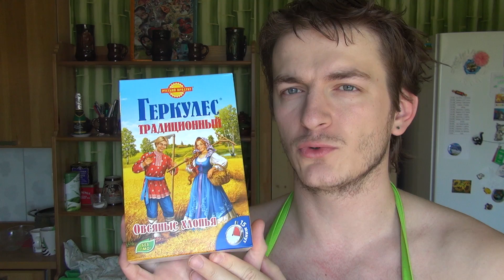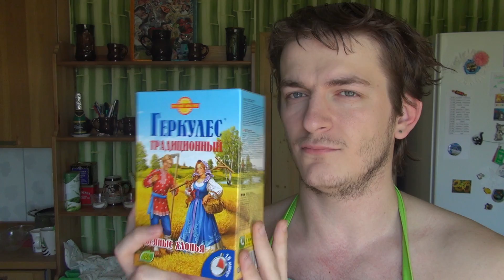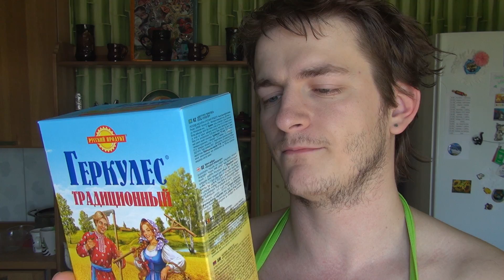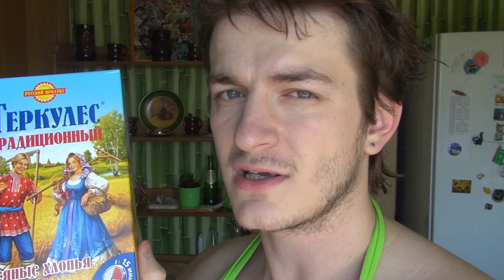Овсяные хлопья ГЕРКУЛЕС традиционный / Russian Cereal Oat-flakes — Unpack&Review World Food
Едим всегда, едим везде! Сегодня Едаки́ вместе с вами пробуют хлопья овсяные Геркулес традиционный "Русский продукт"